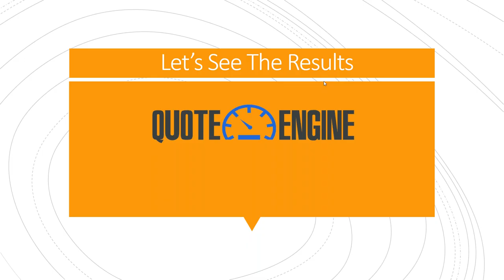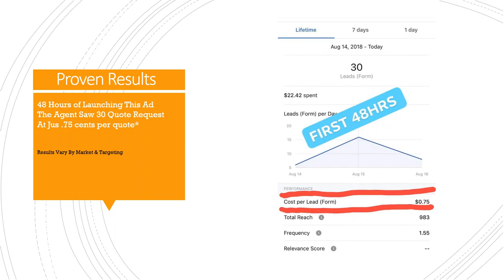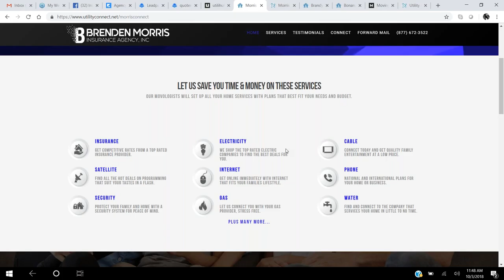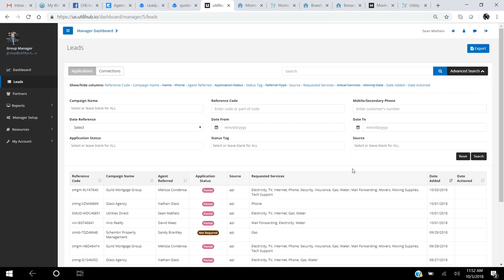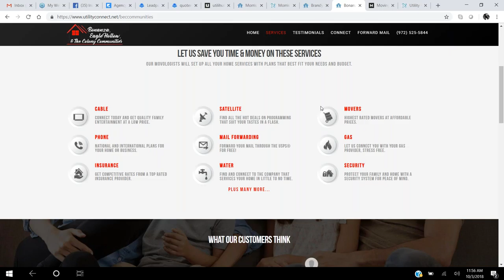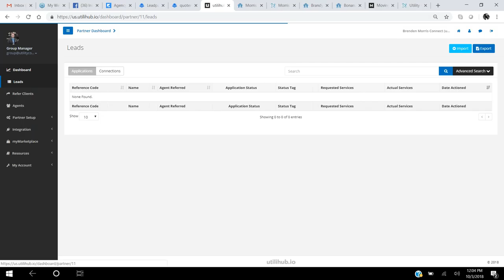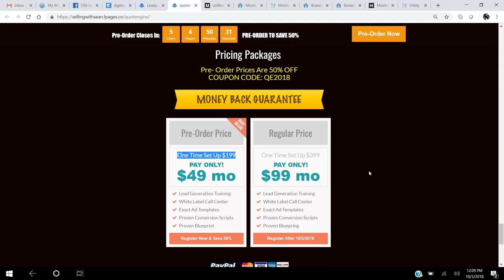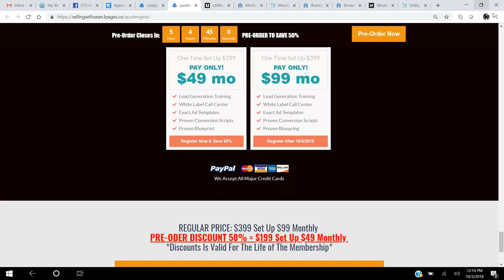Quote Engine Demo